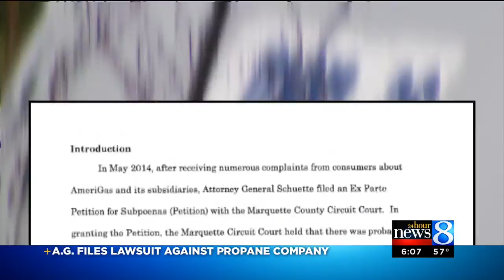AG sues AmeriGas over high propane costs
Michigan's attorney general is suing AmeriGas, alleging price-gouging, and has reached an agreement with another propane company. (Sept. 22, 2014)